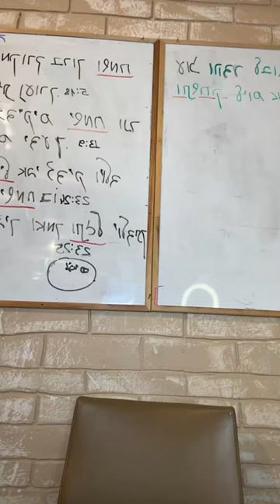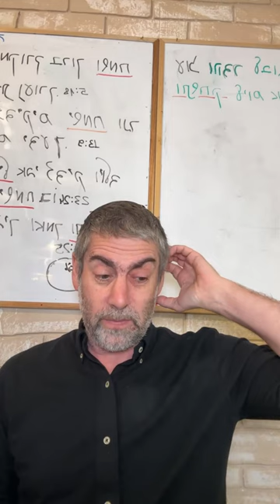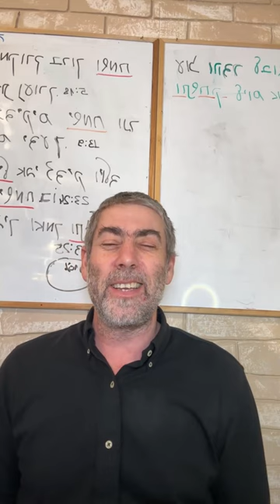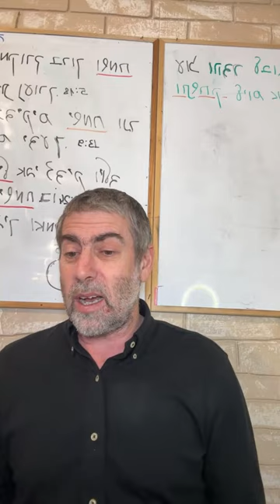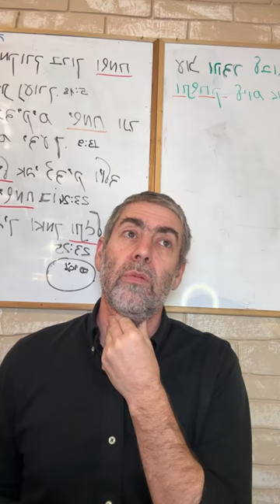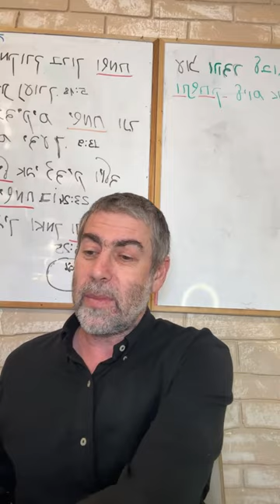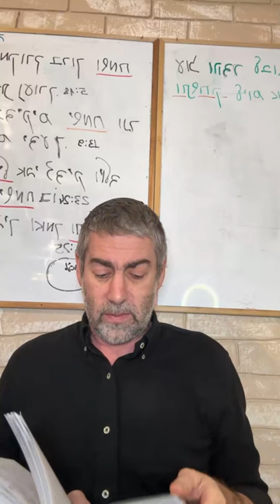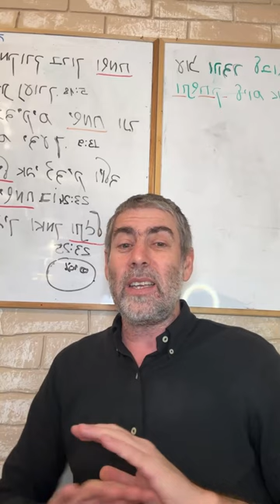✡️ Ицхак Пинтосевич: Раскаяние в радости. Не беспокойся о будущем. О благодарности. Урок 53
Счастье - это внутреннее ощущение человека, а благодарность - качество, которое может быть инструментом, чтобы открыть путь к Б-гу.
На какие три группы делятся все инструменты, соединяющие человека с Б-гом?
Какую роль играет в жизни человека и в системе заповедей благодарность согласно учению рава Аруша?
Простой и яркий жизненный пример, как благодарность за очевидные вещи полностью меняет жизнь человека.
Почему важно помнить каждую милость, данную нам Вс-вышним? Постоянная благодарность обеспечивает чудеса.
Какой совет, основанный на благодарности, дал раввин ученику, который постоянно плакал из-за долгов?
Личный пример Ицхака Пинтосевича во время обучения в ешиве. Совет рава Ицхака Зильбера. Цепочка событий, показывающая, как удивительно все устроил Вс-вышний.
Повторение трех ступеней молитвы. В каком из этапов находится основа исправления?
Акцент на радости. Почему в раскаянии важна радость?
В чем основная проблема человека в момент, когда он сталкивается с проблемой? Что делать, чтобы обрести веру в то, что все будет хорошо?
Человек живет в мире своей веры, и то, что будет в будущем, знает только Вс-вышний. Задача человека - просить у Вс-вышнего веру, которая превращается в источник радости.
Изучение книги рава Зелига Плискина "Thank You". Как перестать беспокоиться?
Направление мыслей в правильное русло - уход от беспокойство в благодарность.
Как помогает составление списка благодарности из прошлого?
Вера в Б-га - личный выбор, и это главная основа обретения правильного восприятия мира.
Случай с человеком, который помогал другим избавляться от беспокойства и благодаря этому сам перестал беспокоиться.